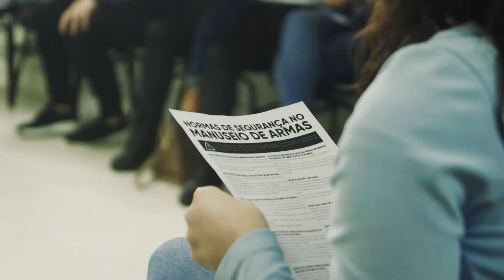TTP 2022 - Iniciante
A adrenalina do primeiro contato com armas de fogo foi inesquecível para a turma iniciante do nosso Treinamento Teórico e Prático (TTP) 2022. Depois da teoria, na prática eles experimentaram o manuseio de revólver, pistola e espingarda pump, conhecendo diferentes tipos de armamento e formas de funcionamento. As orientações foram repassadas por instrutores de armamento e tiro.

Bem treinado, o Pavei Army promove a cultura armamentista consciente 👊

Vamos seguir juntos no objetivo de transformar segurança em liberdade!